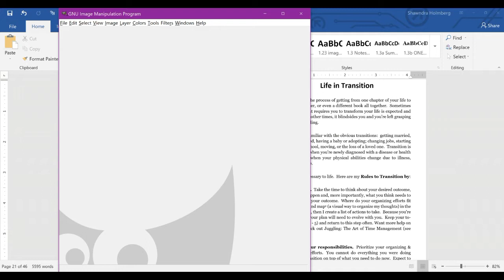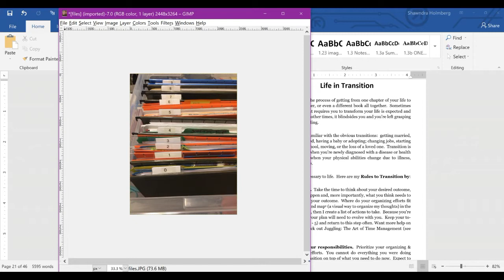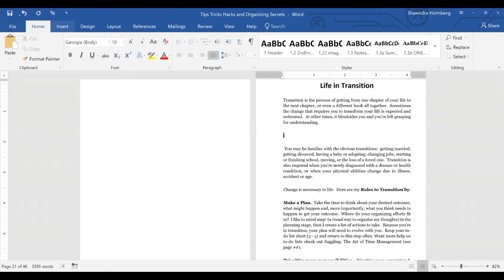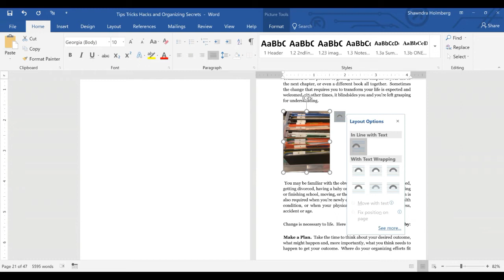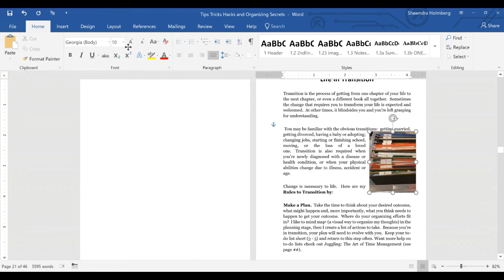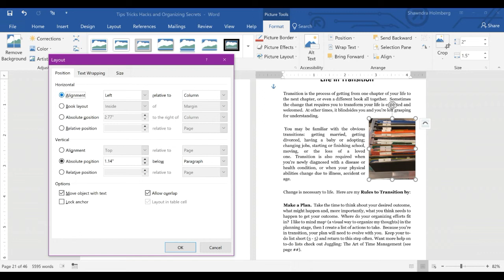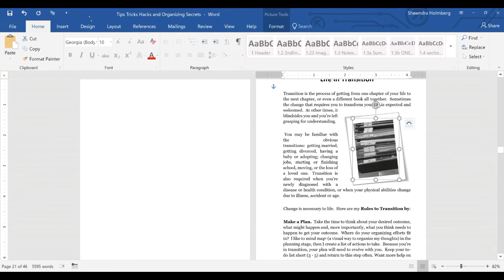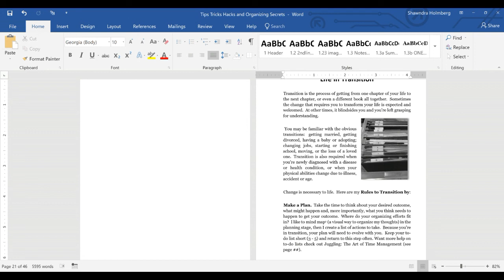HYH Increasing Image Resolution with GIMP and inserting image into MS Word Manuscript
Adding images to your book manuscript? Each image will need to be at least 300 pixels/inch for your print book. How to use GIMP to increase the resolution and insert it into your MS Word manuscript